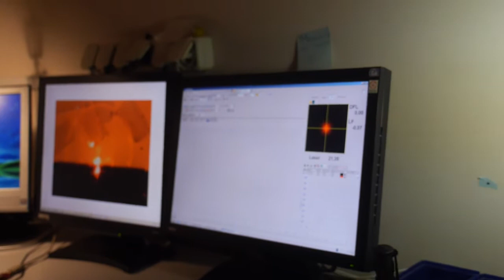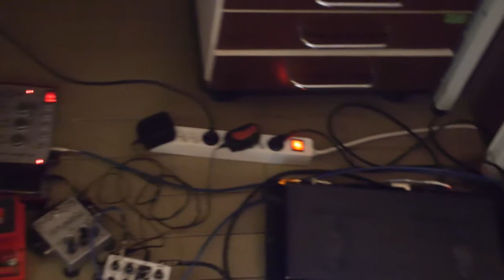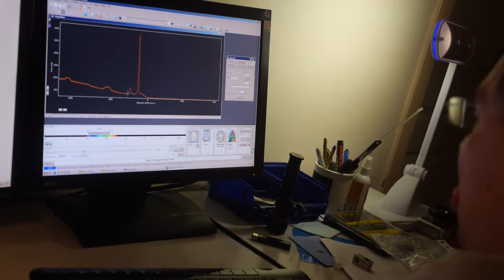Hybrid State - When you make science and music simultaneously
Here we present a situation in which scientists make music in the course of an experimental procedure, and directly in the lab.
We are sure that it requires from the participants a specific hybrid state of mind, and the result is hybridization of the two rather wide-apart esthetics - art and science.
This is the experiment and its artistic results are presented in this musical documentary, whereas the scientific results are to be found in:

The hybridized:
Mochalov Konstantin
Efimov Anton (Der Finger)
Solovyeva Daria

Al Argus

Timing:

00:00  "Exposition"
03:42  "Sample Ontology"
08:07  "Jumping Mode"
14:24  "Sample Sample"
16:12  "Daria"
18:32  "Blue Laser Blues"
21:52  "Atomic Force"
24:14  "Siberian Academy"

Produced by Disen Gage , 2017